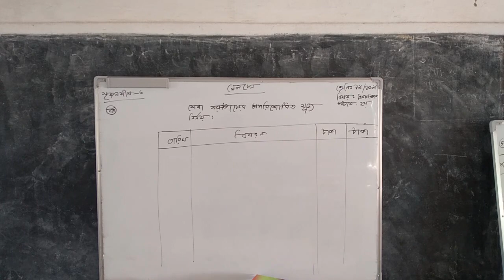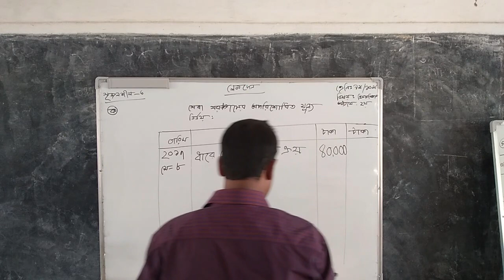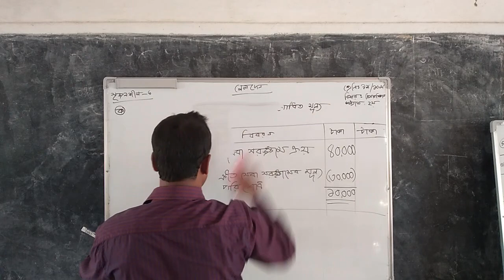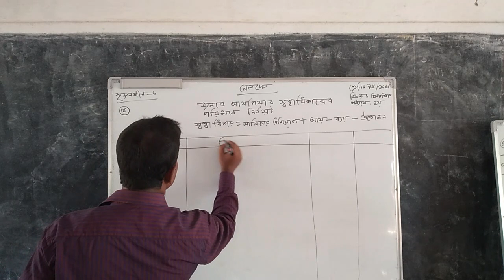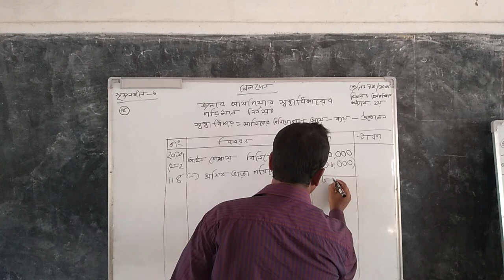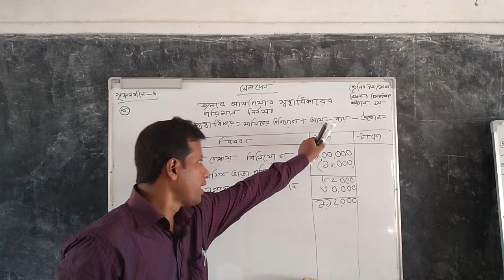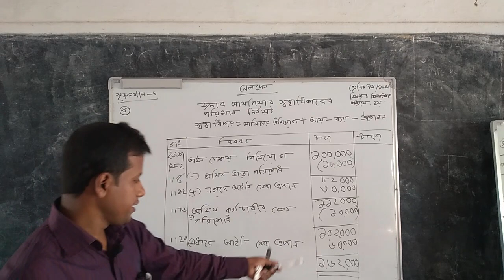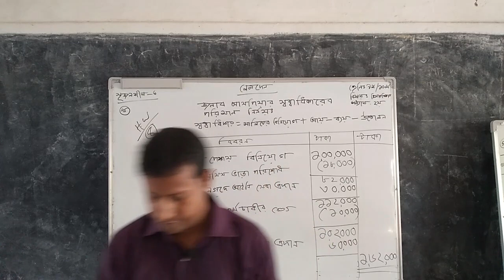Accunting - 9/10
Shahin Ahmed, Assistant Teacher (Business Studies)
Haji Kamar Ali High School.